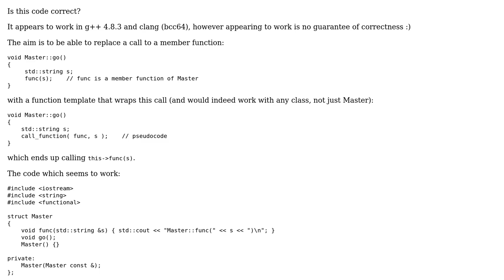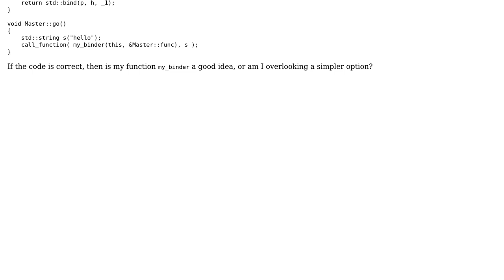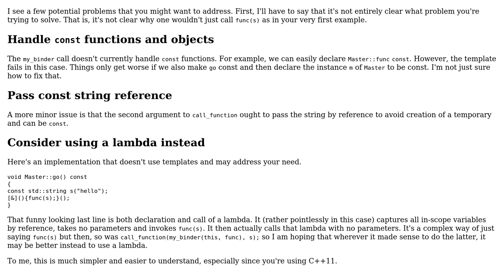Code Review: Wrapping std::bind call in a function returning std::function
With thanks & praise to God, and with thanks to the many people who have made this project possible! You are responsible for your own actions.